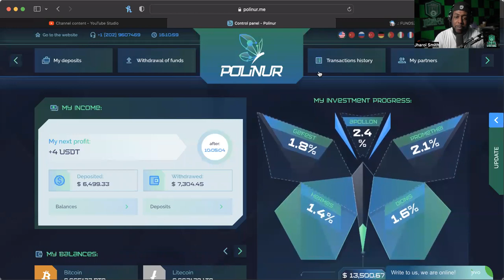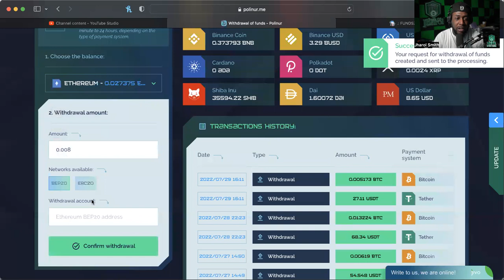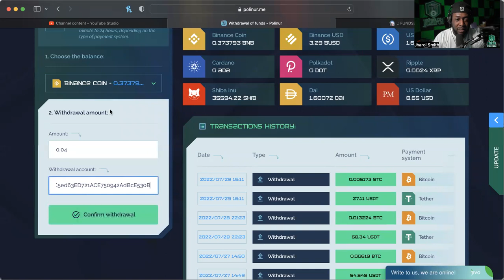POLINUR *UPDATE* (7/29/22) -- STILL CRANKING THAT CRYPTO! STILL PRETTY INSTANT WITHDRAWALS!!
WANT TO JOIN COLOR MY WORLD?:
SEND EMAIL TO:
NAME
USERNAME
PHONE NUMBER

MID-LEVEL